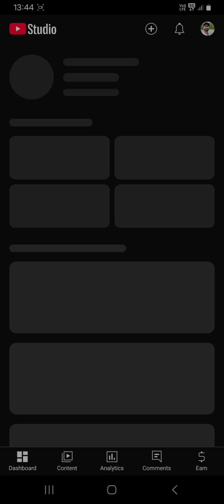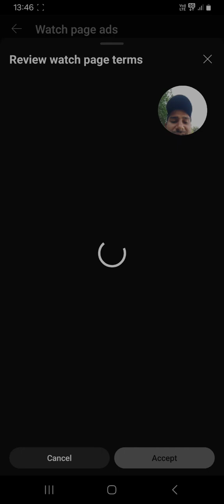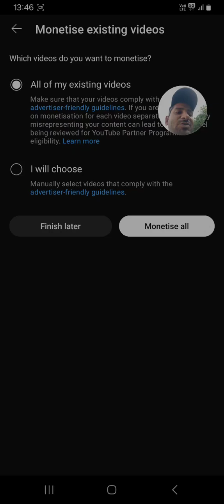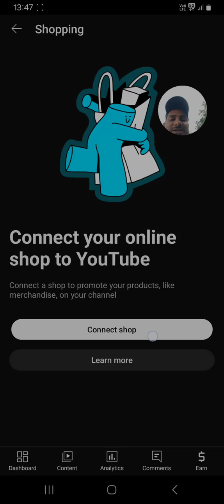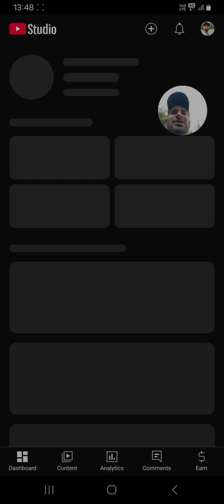How to turn on Watch page ads & Short page ads || Ajj DOSTO MERA channel monitize ho hi gaya.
How to turn on Watch page ads & Short feed  ads || Ajj DOSTO MERA channel monitize ho hi gaya.

How to Enable watch page ads
How to activate instream video ads in youtube
How to Enable short feed ads in youtube
Youtube channel par watch page ads kaise Shuru kare.
Apne youtube video pe ads kaise lagate hai jisse paisa earn hota hai
Fully monitization kab hota hai youtube par
Channel fully monitize kab hota hai
How to earn money from ads in our youtube videos
Youtube par watch page ads kaise on kare
Youtube par short feed ads on kaise kare
Watch page ads kaise on kare